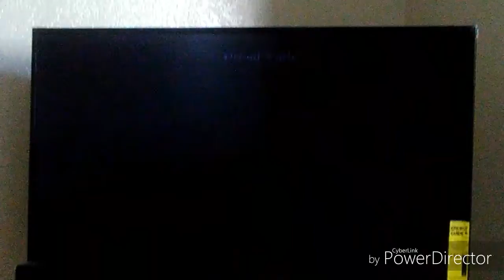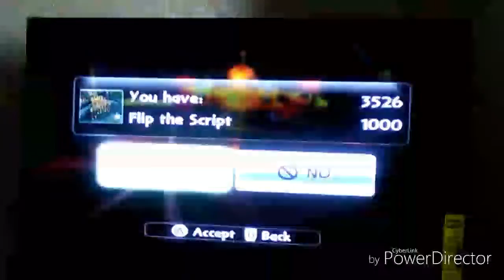WHAT DEAL HE GONNA GIVE US? | Skylanders Giants | #2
Anime Appearance In The Intro!
1. Owari No Seraph
2. Akame Ga Kill
3. Black Bullet
4. My Hero Academia
5. RWBY
6. Diabolik Lovers
7. Fairy Tail
8. Sword Art Online
9. Tokyo Ghoul
10. Love Live School Idol Project
11. Blend S
12. Mirai Nikki
13. Danganronpa 3
Featured In This Video!